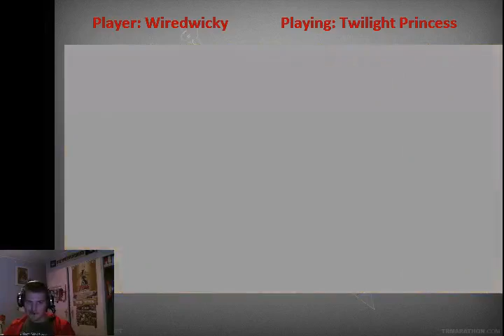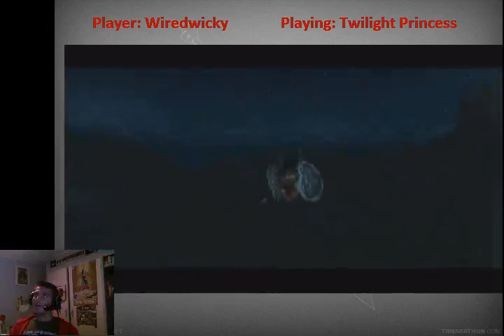WiredWicky - Twilight Princess - 2 / 8